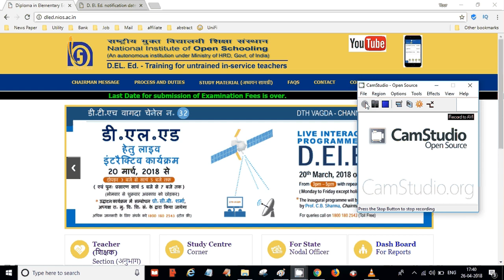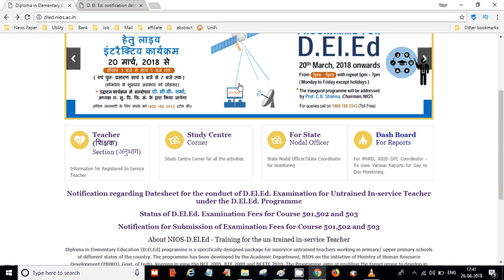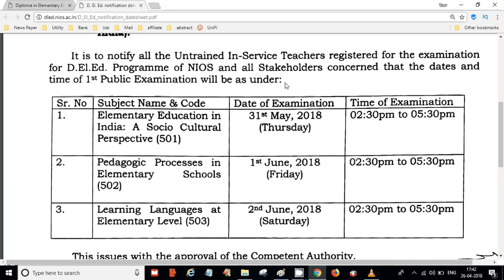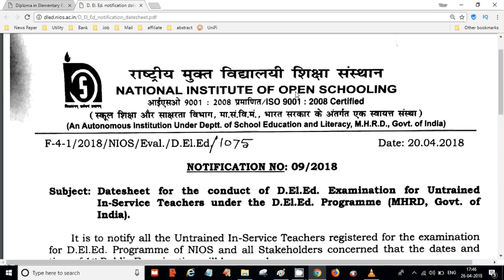NIOS D.EL.ED कब मिलेगा Admit Card, कहाँ और कितनी दूर होगा Exam Centre | Online Partner